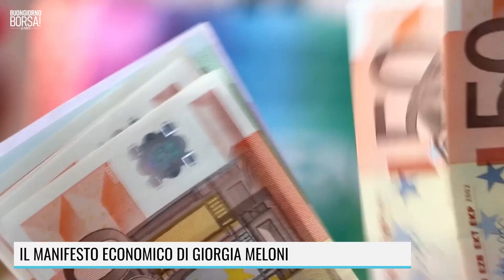PENSIONI, FLAT TAX, CUNEO FISCALE: IL MANIFESTO ECONOMICO DELLA MELONI